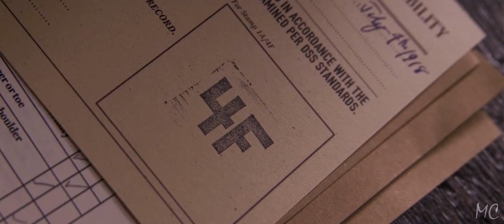(Marvel) Steve Rogers || Special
"What made you so Special?  Nothing, I'm just a kid from Brooklyn."